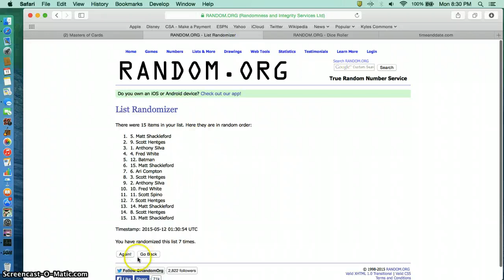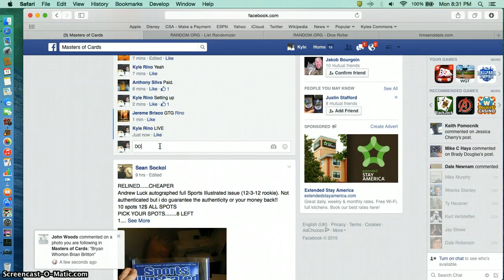moc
briscoe kyrie